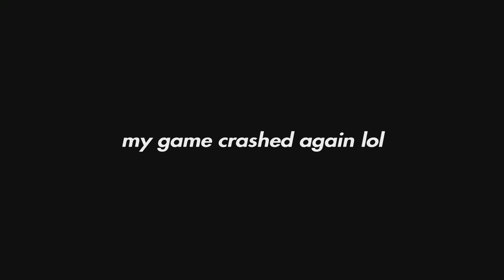Sonic 3 Debug Mode Is Crazy lol (Sonic Origins)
Sonic 3 & Knuckles Debug Mode is really interesting. I usually used it for glitches, but I used it for actual debug mode this time. it was kinda fun. Sonic 3 Debug Mode Is Crazy lol (Sonic Origins) If you found this video by recommended videos, good job.